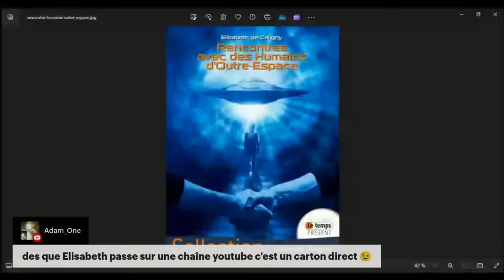The UAP Show - Le danger des OVNIs n'est pas ce à quoi vous pensez - Elisabeth de CALIGNY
Conteuse et conférencière, Elisabeth de Caligny s’intéresse au mystère sous toutes ses formes et au phénomène ovni en particulier. Après avoir exercé la profession d’avocate, elle se consacre désormais à sa passion et intervient régulièrement sur différents médias du Web. Elle est aussi l’auteur d’articles publiés dans diverses revues spécialisées.

Elle est l’auteure chez JMG de « Rencontres avec des humains d’outre-espace » 2019.

ACTU :

LE DANGER REPRESENTE PAR LES OVNI N'EST PAS CE A QUOI VOUS PENSEZ
C'est notre réaction psychologique face à ce qui n'est pas familier qui constitue la véritable menace.
20 février 2024 | Eric Haseltine Ph.D.

UNE DEPUTEE REPUBLICAINE DE FLORIDE VIENT DE FAIRE UNE DECLARATION CHOQUANTE SUR LES OVNIS
MICHAEL CANTRELL - 21 FEVRIER 2024

LE PRESIDENT DE LA COMMISSION DE SURVEILLANCE, M. COMER : « IL Y A DES DOCUMENTS QUI SONT CLASSIFIES ET QUI NE DEVRAIENT PAS L'ETRE ».
Ep. 188 - Rép. James Comer
MATT LASLO - 23 FÉVR. 2024

LE DEPUTE MOSKOWITZ PARLE DE L'AUDITION UAP « SUR LE TERRAIN »  : "NOUS AVONS EU ACCES A DES ENDROITS FASCINANTS LORS DE LA SEANCE D'INFORMATION CLASSIFIEE.
Ep. 187 - Rép. Jared Moskowitz
MATT LASLO - 21 FÉVR. 2024

LES ARCHIVES NATIONALES LANCENT UNE BASE DE DONNEES PUBLIQUE SUR LES OVNI
Par ADAM BARNHARDT - 24 février 2024

"ABATTRE DES AMES... BONNE CHANCE AVEC ÇA" : QUELQUES REFLEXIONS PARADOXALES D'UN HISTORIEN DES RELIGIONS SUR LE PHENOMENE OVNI
Jeffrey J. Kripal, PhD .- 16 février 2024